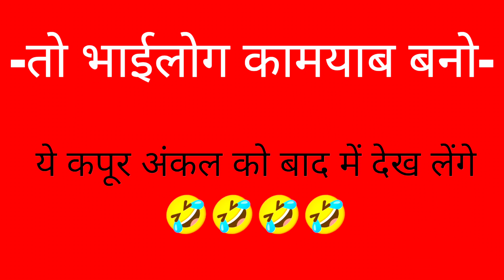3 Idiots | Reloaded | Kuch toh log kahengey - What Parents Want From their Children? BC-logy.vines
Hello friends.
This topic is very close to my heart as we all know exams are on hand & after exams every parents & relatives want to know what are we gonna do after 10th, 12th Or college? It always happens either in a positive or negative way.
We all have faced the situation somewhere in our life. All i want to say that every child is special. He has caliber and potential to do good in her/his life. Being a parent we just have to support them.
In this video BC wants to become a Youtuber but his father is angry & try to make him understand. What carrer BC will choose in the end of the viddeo?
So watch the video till end for another Twist.